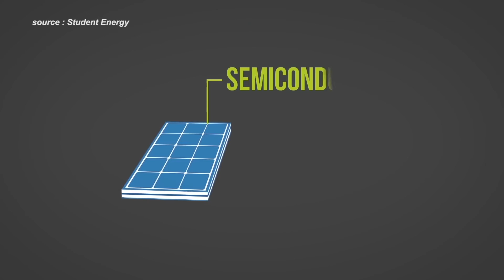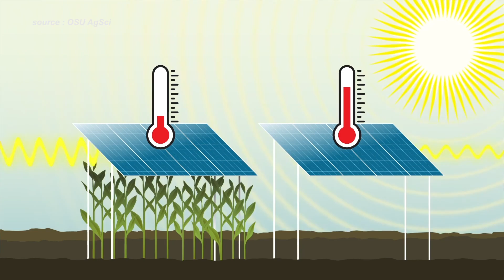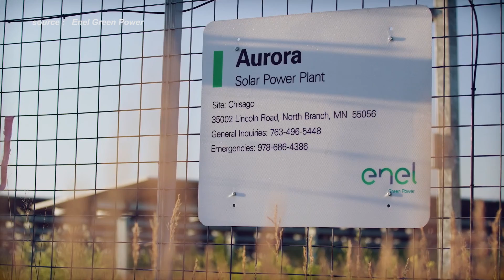AGRIVOLTAIC - Panel Surya dan Pertanian berbasis Teknologi Terbarukan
Saat ini dunia sedang menghadapi ancaman perubahan iklim dan ledakan populasi manusia. Diprediksi emisi gas rumah kaca dunia akan meningkat 50% pada tahun 2050 jika tidak melakukan transisi ke energi bersih. Sedangkan populasi dunia juga meningkat dari 3 miliar jiwa dari 2020 ke tahun 2050. Keprihatinan ganda ini mendorong ilmuwan mencari solusi terbaik dan Agrivoltaic menjadi salah satu jawabannya.

Agrivoltaic adalah sebuah sistem simbiosis mutualisme antara pertanian dan pembangkit energi tenaga surya. Unik bukan? Seperti apa sih penerapan Agrivoltaics, dan bagaimana peran   Agrivoltaics ini di dalam mendukung ekonomi hijau untuk masa depan bumi?

00:00 Intro
01:15 Apa itu Agrivoltaic.?
02:05 Pengaplikasian Agrivoltaic
03:51 Tantangan Pengaplikasian Agrivoltaic dari sisi Panel Surya
04:32 Tantangan Pengaplikasian Agrivoltaic dari sisi Pertanian
06:38 Agrivoltaic Baik untuk Panel Surya
07:12 Negara yang menggunakan Agrivoltaic